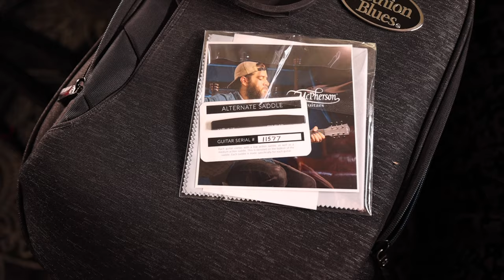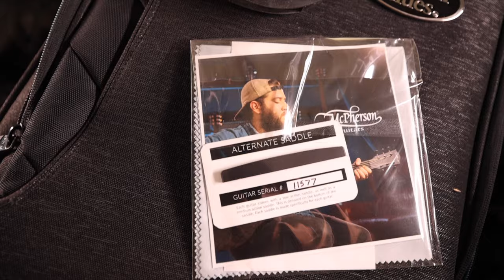This Guitar Will Probably Upset You - McPherson Touring Review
McPhersonguitars.com

For behind-the-scenes and priority access to FAQ's, check out

Learn to Solder and get 2 FREE months of Skillshare!

Dylan Talks Tone Recieves Commision From Some Of These Links